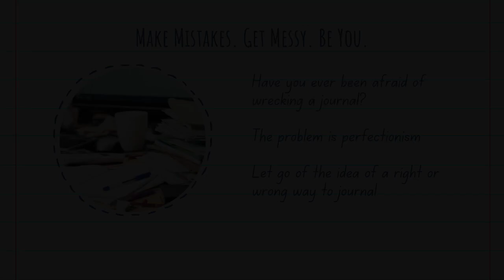Make Mistakes Get Messy Be You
Have you ever bought a beautiful journal to fill it up with your thoughts, only to hesitate because you worried you were going to 'wreck' the book somehow by doing it wrong? If so, you're not alone. Countless others had stopped journaling before they even began for the same reason.

The problem is perfectionism. It happens to everyone at some point or another. We become so caught up in thinking everything must be right on the first try that we stop trying.

The solution is fairly simple. Let go of the idea of a 'right' or 'wrong' way to journal. If you make a mess on the page, go on to the next. Instead, give yourself permission to be genuinely and honestly yourself. Nothing else is needed.